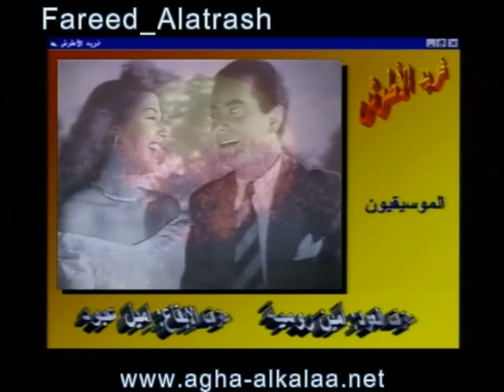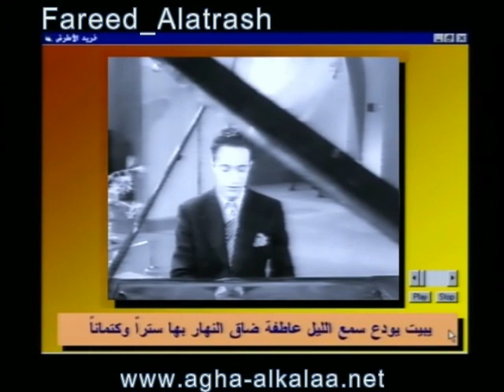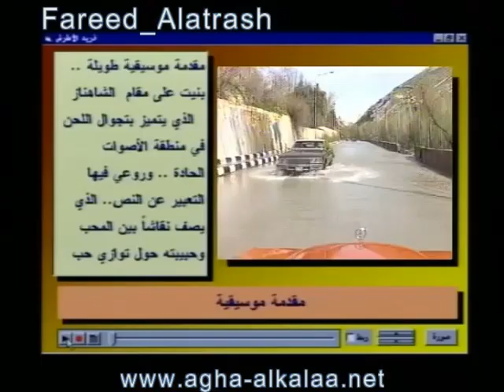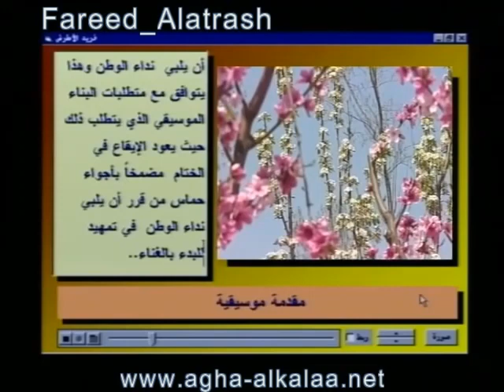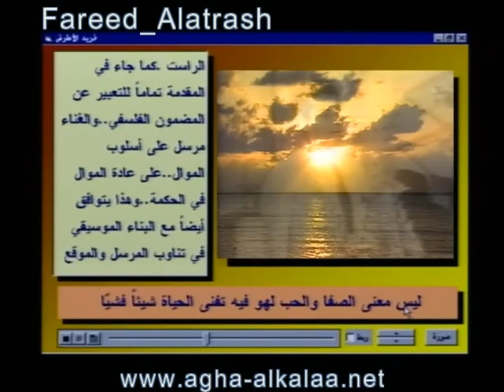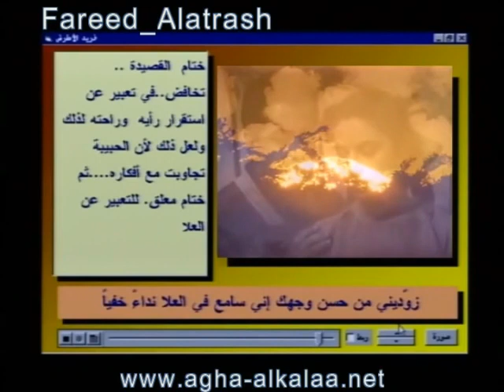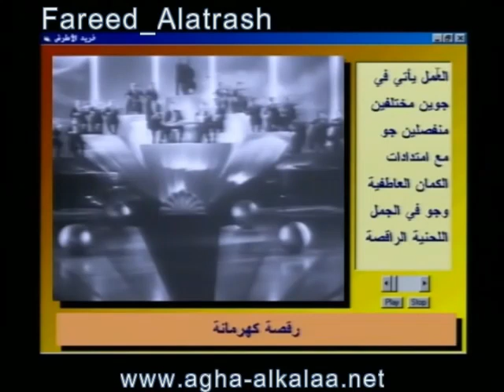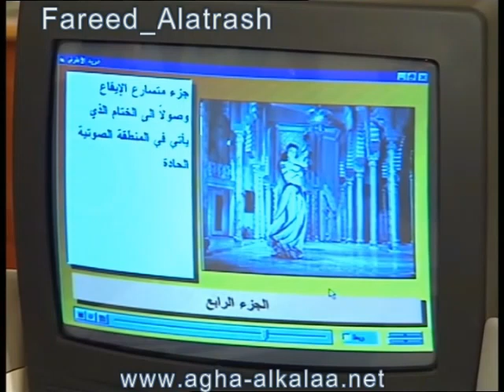حياة وفن فريد الأطرش-الحلقة 16-1:نداء العلا تواكب نكبة فلسطين إذاعياً والسينما تواكب مسارات الحياة!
القسم الأول من الحلقة السادسة عشرة من برنامج حياة وفن فريد الأطرش وهو برنامج تلفزيوني موسيقي بناؤه منوع درامي يتناول حياة وفن فريد الأطرش بالعرض والتحليل من تأليف وتقديم : الدكتور سعد الله آغا القلعة و إخراج : هيثم هوانا المدة الإجمالية:33 ساعة في 28 حلقة تلفزيونية.